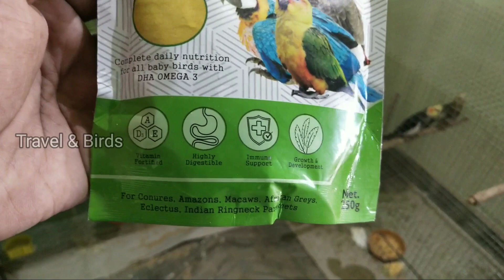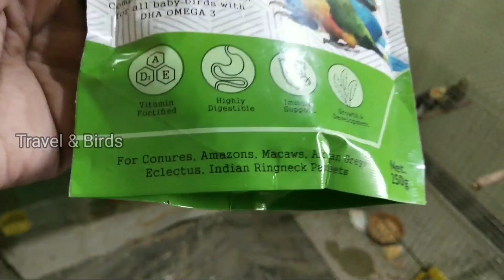How to save chicks when parents die | budgies chicks handfeeding | budgies chick fostering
Hi friends, budgies breeding is very simple and easy, but sometimes we have to face certain challenges un their breeding, one of the challege is when the parent birds die when there is chicka in the pots, this video iam explainng how to save such chicks, watch the video completely without skipping🥰thansk 🥰🥰